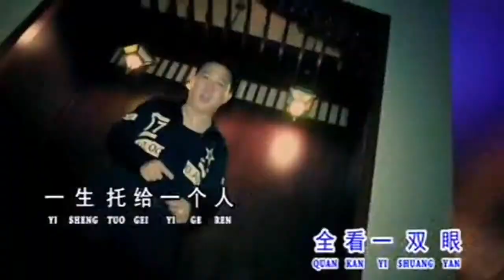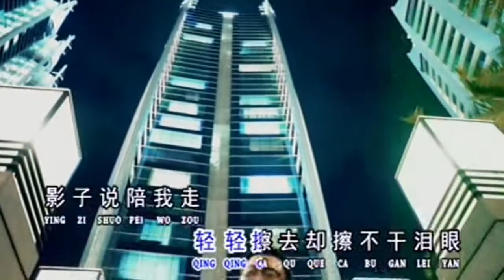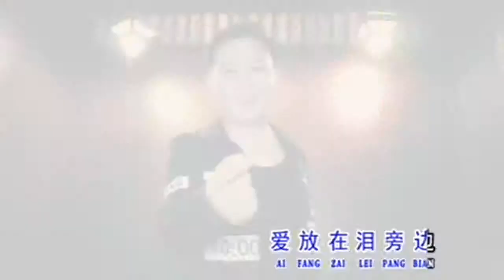YI SHENG TUO GEI YI GE REN - ZHU BENNY (MANDARIN TOP SONG)